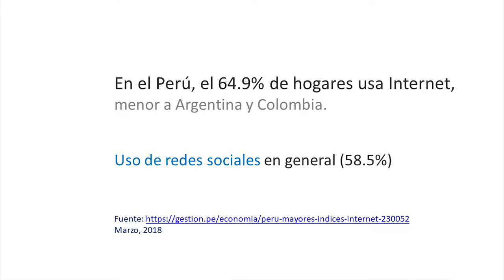MasterClass 2: Conceptos básicos sobre redes sociales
Si eres docente es momento de potenciar tu Marca Personal:
"Claves para potenciar tu marca personal en LinkedIn MarcaPersonalDigital "